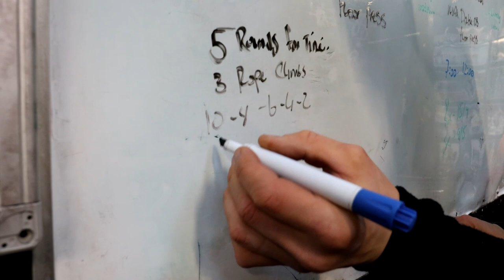B”ROW”SESH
CrossFit Training Vlog
CrossFit Weightlifting
CrossFit Open
The CrossFit Games
Sports
The Sport of Fitness
Forging Elite Fitness
Fitness Motivation
Workout Motivation
CrossFit Games
sevan podcast
andrew hiller
crossfit mayhem
buttery bros
crossfit workouts
sikastrength
weightlifting
olympicweightlifting
olympics
athlete
clarencekennedy
Fitness
BodyBuilding
Workout
Health
Mat Fraser
rich froning
haley adams
justin medeiros
fittest on earth
nutrition
fitness and health
Tia-Clair Toomey
Zack Telander
Rowing
Bench Press